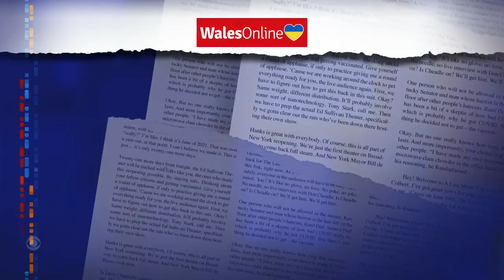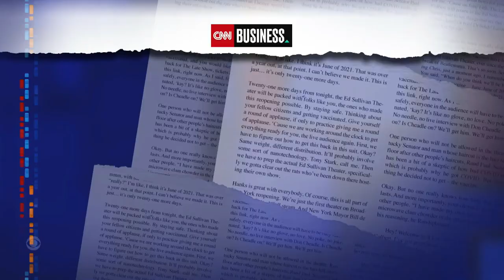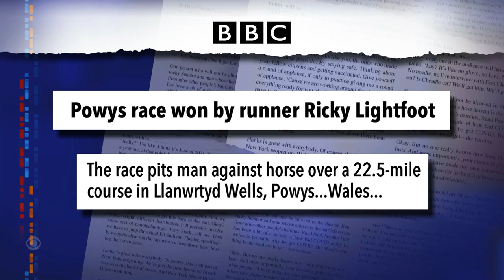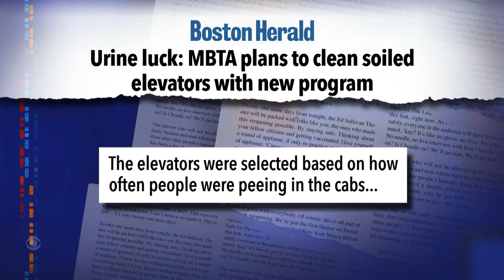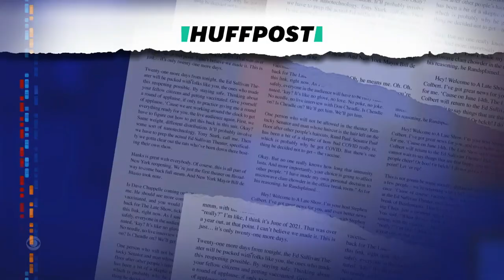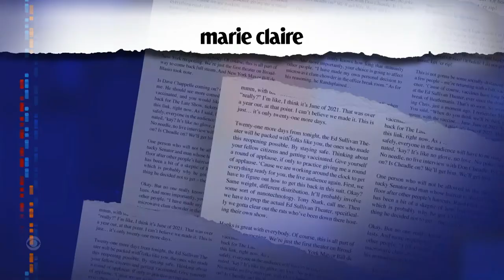Meanwhile... Chris Evans Lets Loose His Boston Accent | Caviar Is The New Cocaine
Meanwhile... The internet loves Chris Evans this week, especially footage of him slipping back into his Boston accent. Also, if you're rich and looking for a good time, try a bump of caviar!